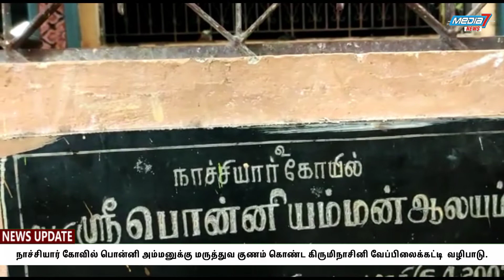நாச்சியார் கோவில் பொன்னி அம்மனுக்கு மருத்துவ குணம் கொண்ட கிருமிநாசினி வேப்பிலைக்கட்டி வழிபாடு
கொரானா தோற்று பரவாமல் இருக்க

தஞ்சை மாவட்டம் கும்பகோணம் அருகே உள்ள நாச்சியார்கோவில் எல்லை தெய்வமாக பக்தர்களால் வணங்கப்படும் ஸ்ரீ பொன்னியம்மன் ஆலய ஆடி கடை வெள்ளி திருவிழா வருடா வருடம் நடப்பது வழக்கம்

இக்கோயிலின் இயற்கையாகவே பக்தர்கள் நேரடியாக மஞ்சள் நீர் எடுத்து வந்து அம்மனுக்கு அபிஷேகத்தில் கலந்து கொண்டு பிரார்த்தனை செய்வார்கள் இதனால் பக்தர்களுக்கு ஏற்படும் பிணிகள் தீர்ந்ததாக நம்பிக்கை இருந்து வருகிறது

 ஆனால்  தமிழக அரசு விதிமுறைப்படி குரானா பெரும் தொற்று காரணமாக இவ்வருடம் திருவிழா நடத்தப்பட வில்லை

 தோற்று பரவலைத் தடுக்கும் விதமாக ஆடி அமாவாசையை முன்னிட்டு அருள்மிகு பொன்னியம்மன் ஆலயத்தில் பொன்னி அம்மனுக்கு கிருமிநாசினியாக கருதப்படும் மருத்துவ குணம் கொண்ட வேப்பிலையை தோரணங்களாக பந்தலிட்டு   கோயில் முழுவதும் கட்டியும் மஞ்சள் நீரால் அபிஷேகம் செய்து பொன்னியம்மன் கோயில் தெரு வாசிகள் முகக் கவசங்கள் அணிந்து தன்னை தூய்மைப்படுத்திக் கொண்டு பொன்னி அம்மனை வழிபட்டனர்.

வழிபாட்டில் குரானா தொற்றை முற்றிலும் ஒழிப்பதற்காக பணியாற்றிவரும் முன் கள பணியாளர்கள் மருத்துவர்கள் ஆட்சியாளர்கள், மக்கள் சிறப்பாக வாழ பிரார்த்தனை செய்யப்பட்டது

மூன்றாவது அலை தொற்று அதிகமாக வரும் சூழ்நிலை எதிர்பார்ப்பால் பிரார்த்தனையில் பக்தர்கள் அதிகம் பேர் அனுமதிக்கப்படவில்லை என்பது குறிப்பிடத்தக்கது